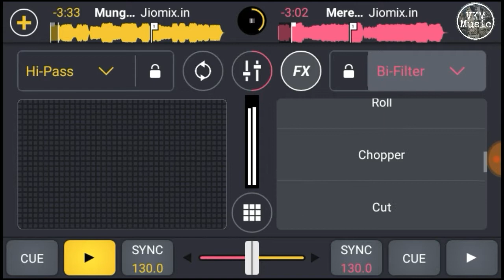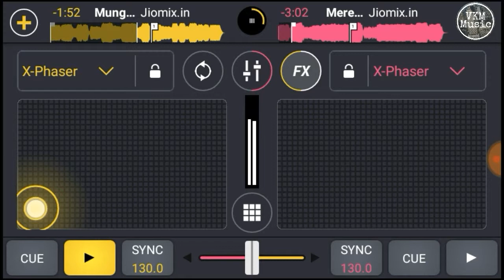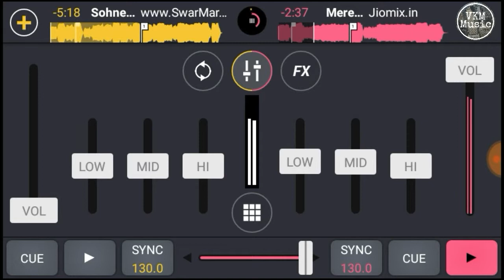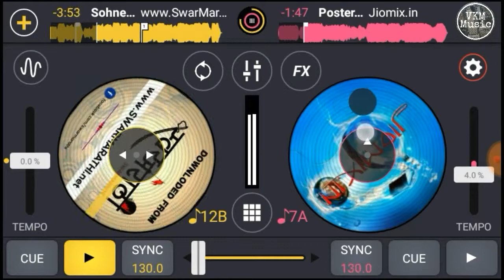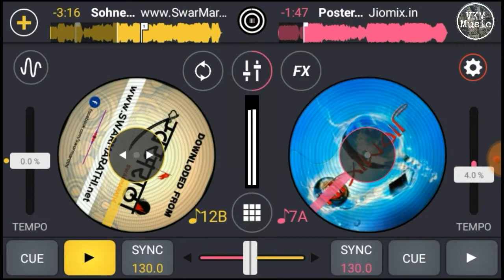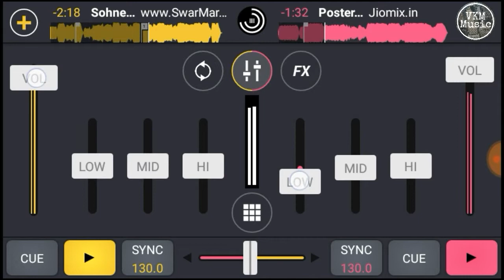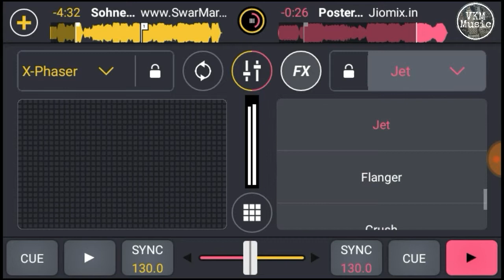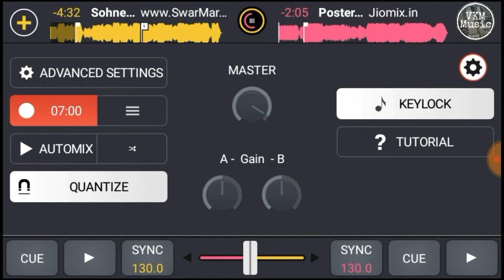Bollywood Club Dance Mix #11 By VKM Music l Bollywood Club Mix 2019 l Cross Dj pro Android Mobile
*Song and their respected owner.
Special credit to T- Series and Sony Music India and Venus and Times Music India and Saregana India Ltd.